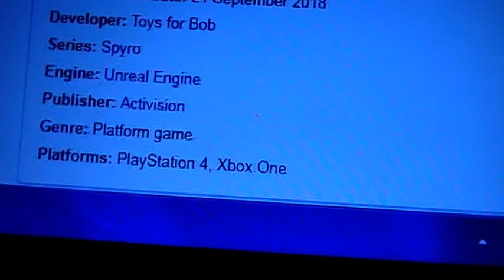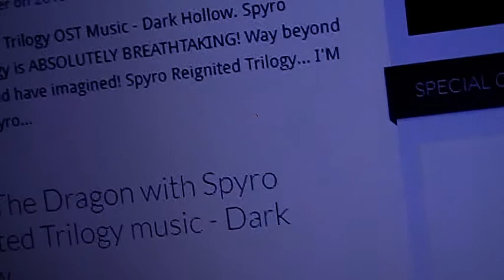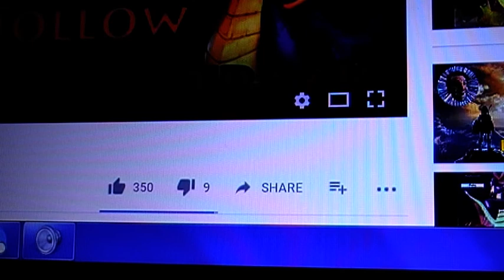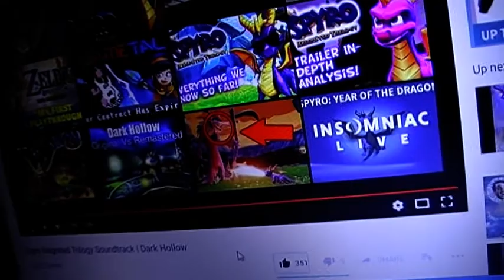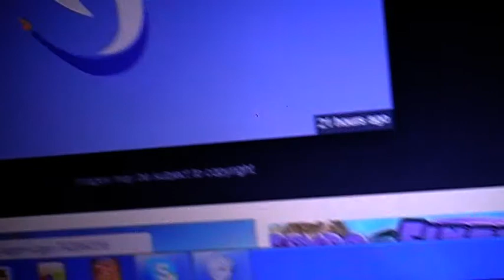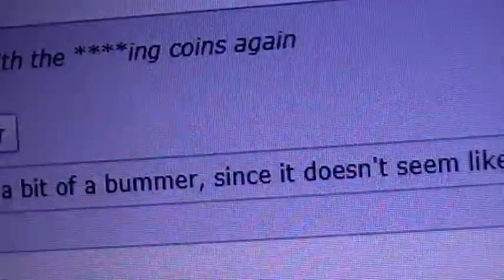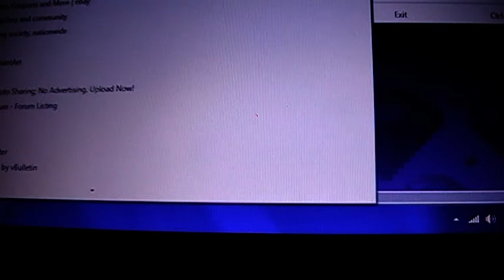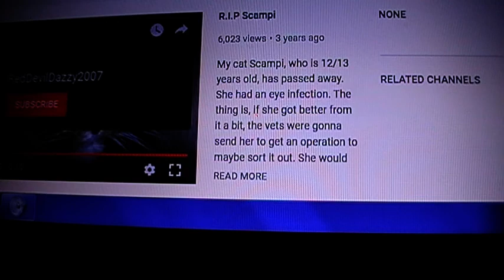Spyro Reignited Trilogy - New Stuff, Listening To Dark Hollow OST, Plus Other Images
Hi guys, I am back once again with a new Spyro video for you to watch. In this video I am talking about Spyro Reignited Trilogy once again. I check out some new stuff, then I listen to the Dark Hollow OST, which I did say I didn't want to listen to, but I gave in. I check out some images after that, theres so many good stuff going on with this game, it makes you want the game right now.